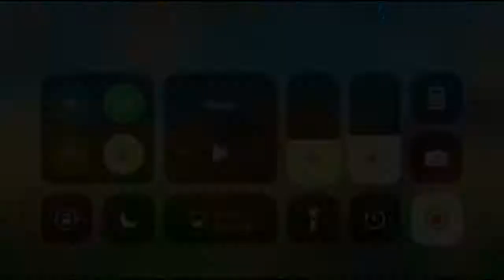IMO The World of Magic l A LightHouse Extravaganza Part 2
Health bar under construction

Buying Wing Wing Boots message me in game